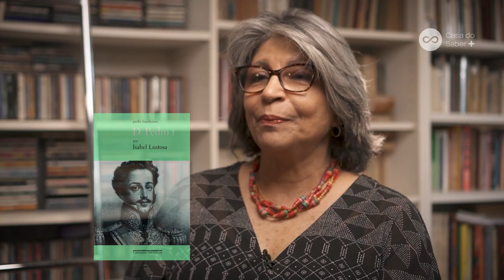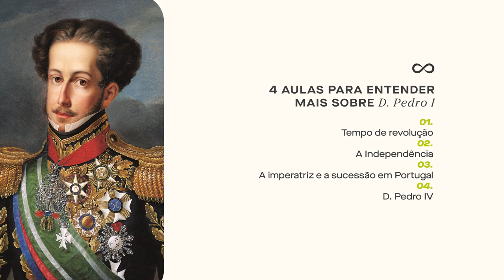"Dom Pedro I, Um Príncipe Dividido" com Isabel Lustosa - Trailer do novo curso da Casa do Saber+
D. Pedro I, imperador do Brasil e rei de Portugal com o título de d. Pedro IV foi um personagem da virada dos séculos XVIII para o XIX. Como a maior parte dos membros das famílias reais europeias sua vida foi transformada pelos tempos revolucionados em que viveu. Nascido no Antigo Regime, acompanhou, ainda criança, o fenômeno do poder adquirido por Napoleão Bonaparte e as demais transformações que sucederam à Revolução Francesa (1789). Nascido em Portugal, viveu a maior parte de sua vida no Brasil. Identificou-se e apoiou o desejo dos brasileiros por Independência e liderou a separação entre os dois Reinos. Tornou-se brasileiro de coração, mas nunca deixou de ser português e, quando sua popularidade caísse, no final de seu reinado, seria acusado de querer ligar o Brasil novamente a Portugal, e de ser mais português do que brasileiro. Herdeiro da dinastia Bragança foi, no entanto, partidário das ideias liberais que corriam mundo e um entusiasta do constitucionalismo. Defendeu os direitos legítimos de sua filha ao trono português, uma tradição do Antigo Regime, mas também deu cartas constitucionais ao Brasil e a Portugal. Foi legitimista e constitucionalista ao mesmo tempo. Foi brasileiro e português até o fim.

Já conhece a plataforma Casa do Saber +? São mais de 200 cursos disponíveis com os melhores professores. Acesse e assine já!